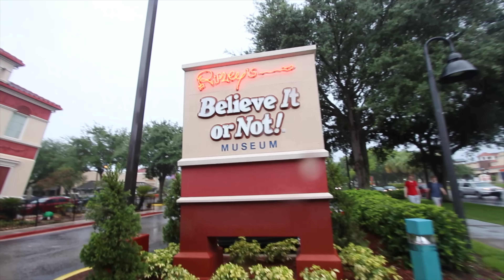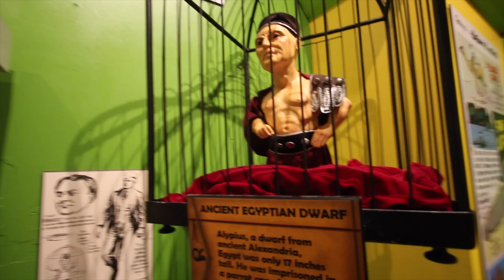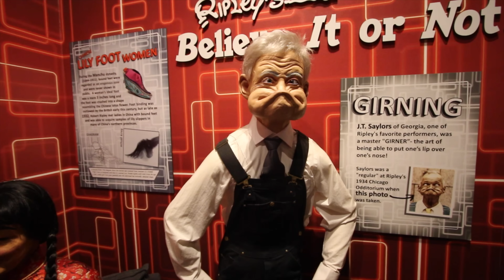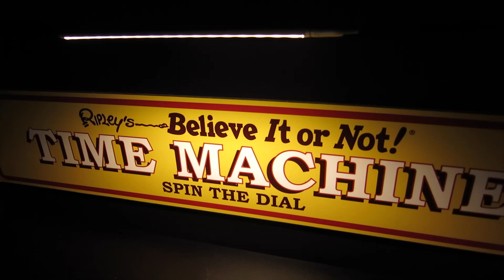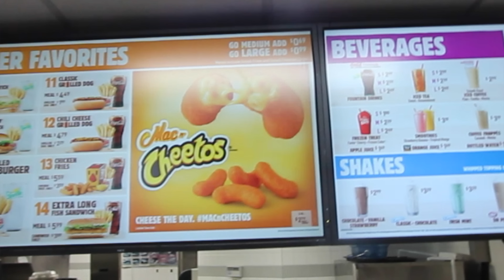Ripley's Believe It Or Not! Orlando Museum | DCP Fall 2016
Ripley's Believe It or Not Odditorium in Orlando Florida. The museum is full of crazy exhibits like the lizard man Erik Sprague. You'll learn about oddities and wild Shrunken Heads. Themed galleries feature oddities, artifacts, pranks of nature, illusions. I explored the museum on my day off from the Disney College Program  Fall advantage DCP.